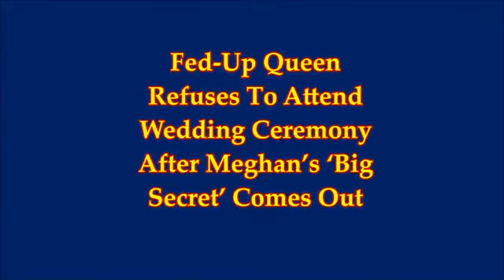DIVORCE SCANDAL ROCKS THE ROYAL FAMILY- UK